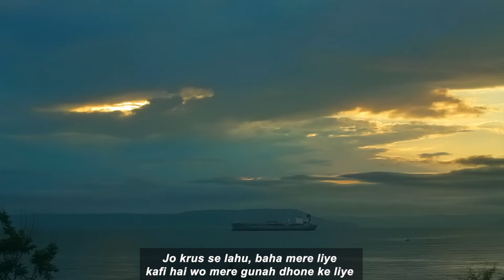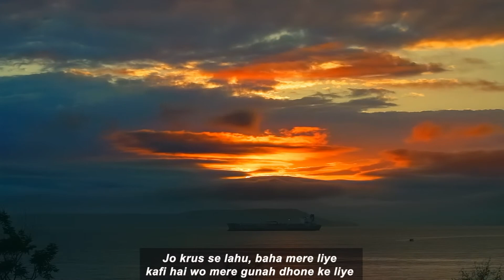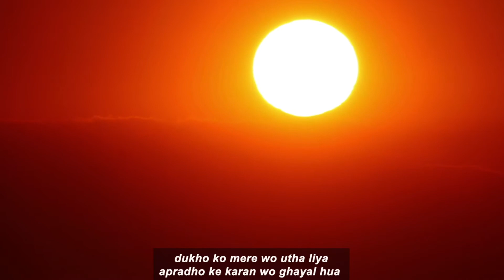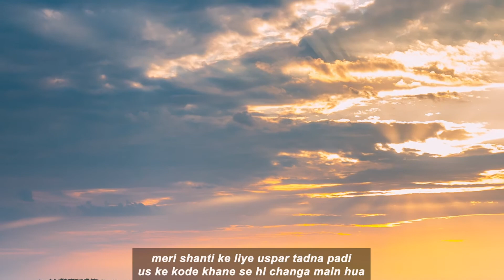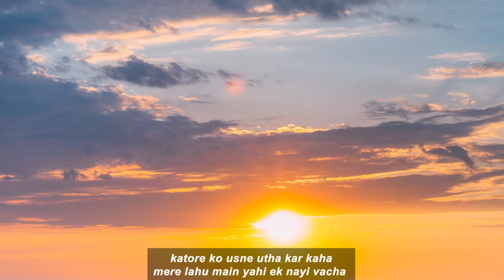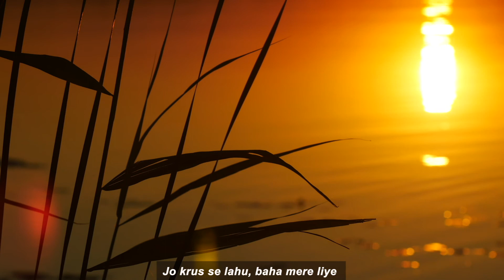Jo krus se lahu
Jo krus se lahu, baha mere liye
kafi hai wo mere gunah dhone ke liye

dukho ko mere wo utha liya
apradho ke karan wo ghayal hua
meri shanti ke liye uspar tadna padi
us ke kode khane se hi changa main hua
jo krus se

katore ko usne utha kar kaha
mere lahu main yahi ek nayi vacha
Jo bahaya e jaha mere gunaho ke liye
us par se jo bhi piye kabhi na marega
jo krus se

English
Timings Every Sunday 6pm to 8pm

Hindi
Timings Every Sunday 11.45am to 1pm

Malayalam
Timings Every Sunday 9.15am to 10.15am

Tamil
Timings Every Sunday 8.00am to 9.15am

Telugu
Timings Every Saturday 6.00pm to 8pm
and
Every Sunday 10.30am to 11.30am

New Delhi-110005,